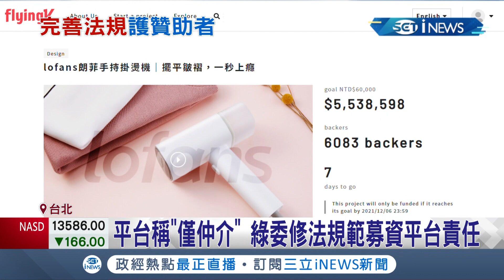消費者集資爆糾紛"找嘸業主" 募資平台2年近千件申訴案 現行法規漏洞林楚茵提案修法規範募資平台責任 保障消費者權益｜記者 莊惠琪 簡宏圻｜【台灣要聞】20220304｜三立iNEWS